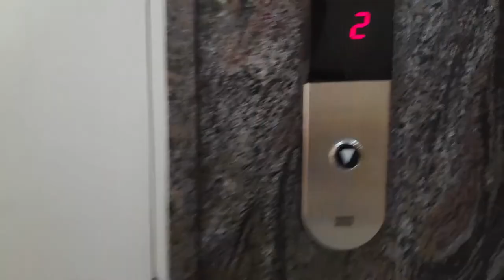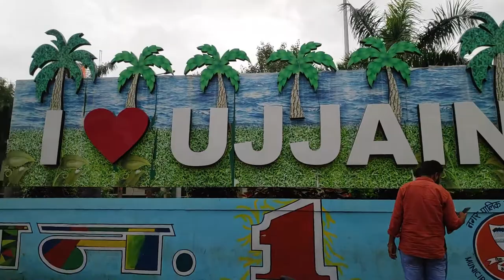Travelling to Indore | Travel Vlog | Thane to Indore | Braapster | Wheels_of_lost_freedom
Vlogging Gears:

Action Cam- Git2P Pro
Gorilla pod